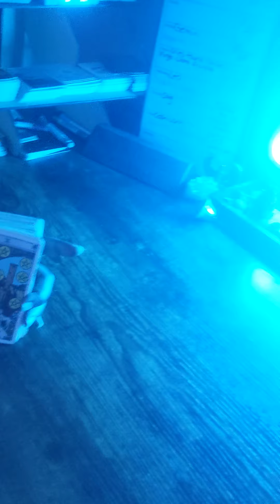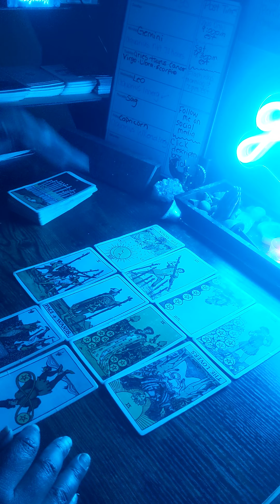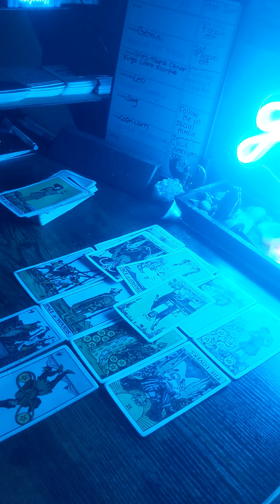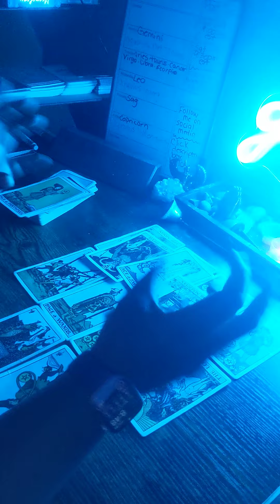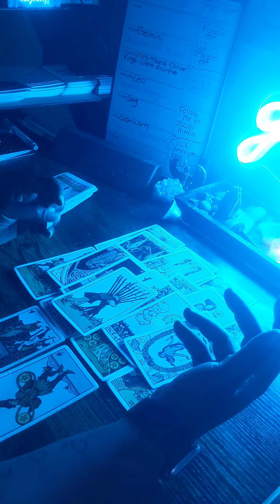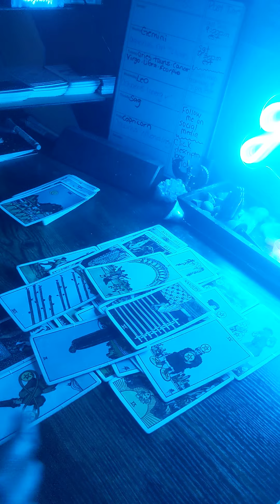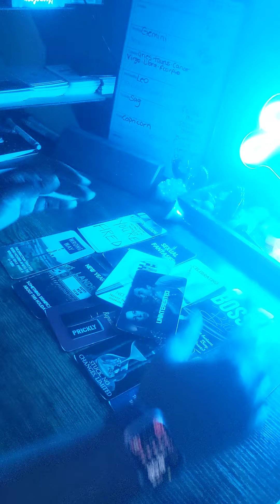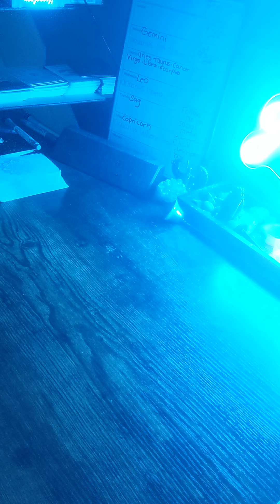AQUARIUS ♒️ They're determined to make you submit. NOBODY RULES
127 Jonesboro Road
ste 1001